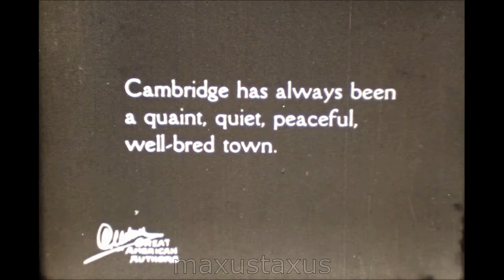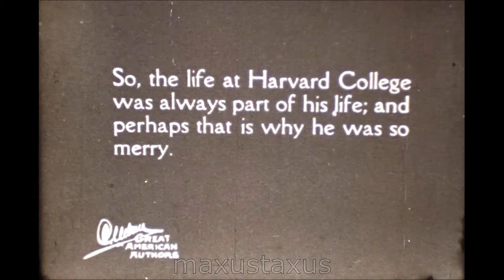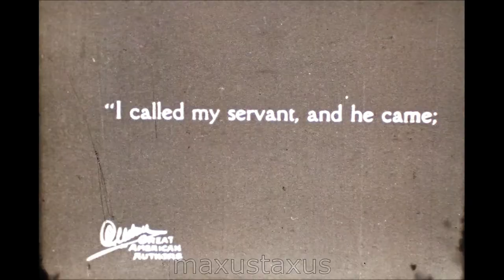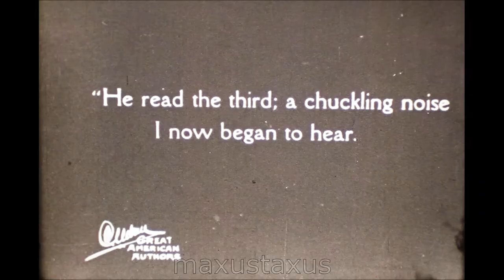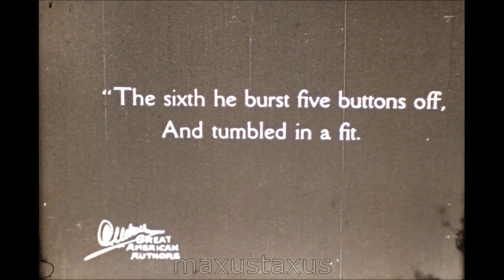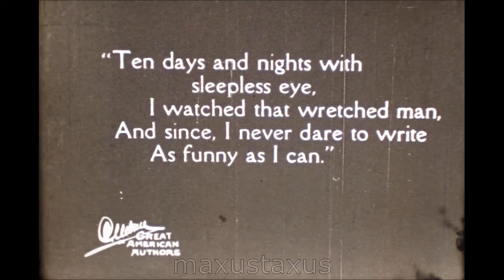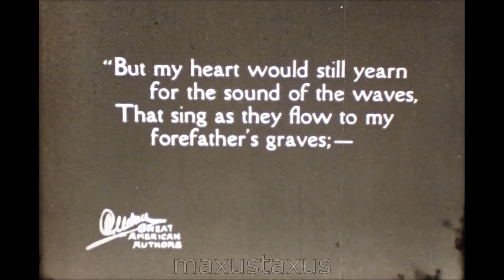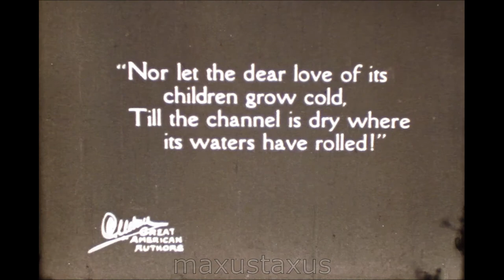Oliver Wendell Holmes Snr, and Boston, Harvard Square 1920, "The Height of the Ridiculous" F547 a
A very old and interesting film from the early 1920s describing the life of the American Poet Oliver Wendell Holmes (OWH, Snr:  1809–1894), and with an acted recital of the poem "The Height of the Ridiculous". OWH was very popular in his day, and thought of now as one of the great American Writers. This footage also shows key street scenes from Boston, Harvard Square, the paddle steamer 'Robert Fulton', and Harvard University from the time.

I think this is a film made by Charles Urban, Kineto Co. Released: April 2, 1922 as part of the “Great American Authors” series

I find it fascinating whatever the source, to see things from 100 years ago.